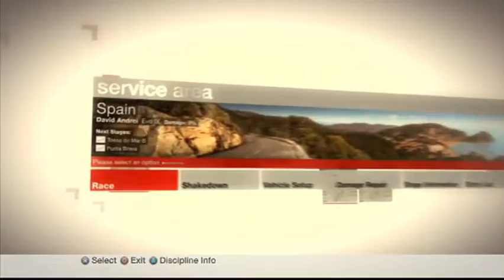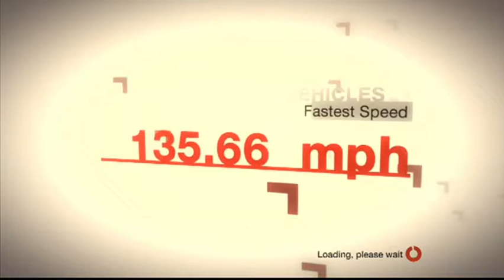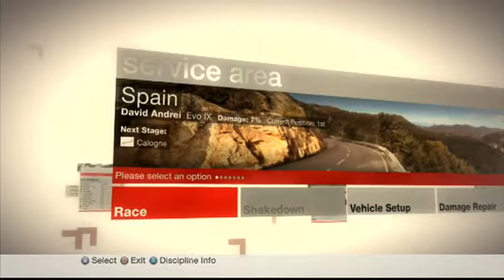Colin McRae: Dirt - Tier 5 - Sparco Rally Espana (Part 44)